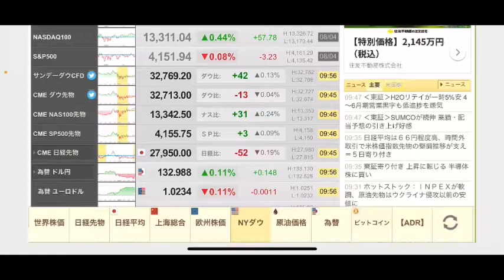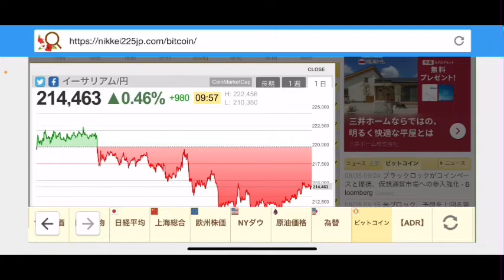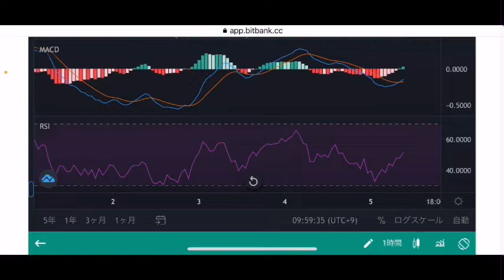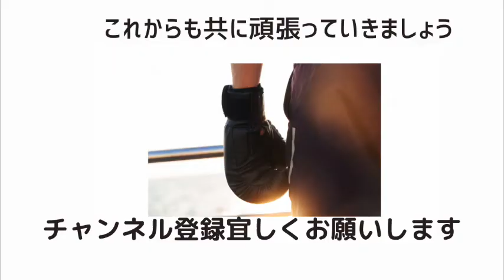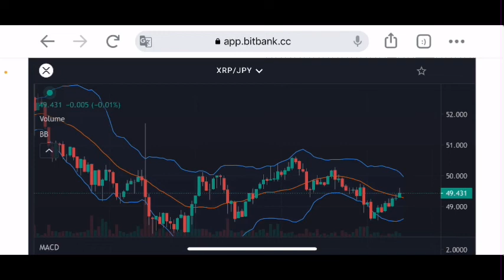【リップル】雇用統計に注意仮想通貨も暴落する⁉️強い動きのリップル今後の戦略#仮想通貨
2022 8.5 fri

stand fm

②bybit

④deep coin

0:00     オープニング

0:05  XRPチャート分析

6:19     エンディング